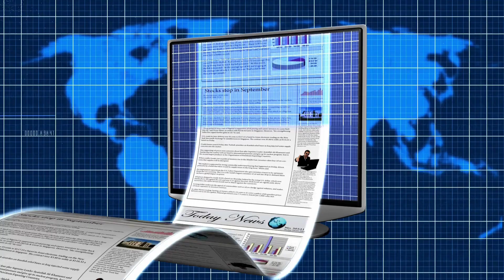Phonics Song in 3D-A For Apple, B For Ball - ABC Alphabet Songs with Sound for Children | Kids Video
NEW 3D Animated Nursery Rhymes